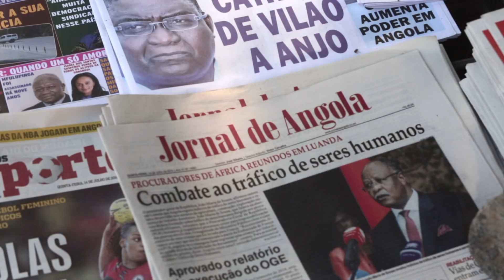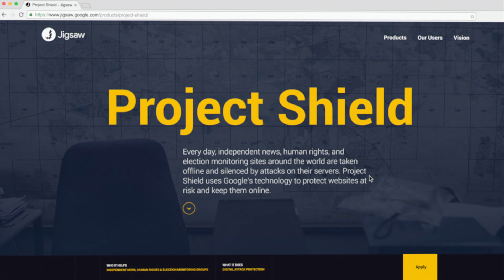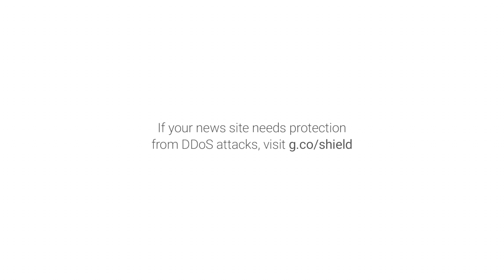Google's Project Shield: Defending Maka Angola From Digital Attacks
When Rafael Marques De Morais, a journalist in Angola, needed a way to fend off DDoS attacks and keep his news site, Maka Angola, online, he turned to Project Shield. Project Shield: g.co/shield